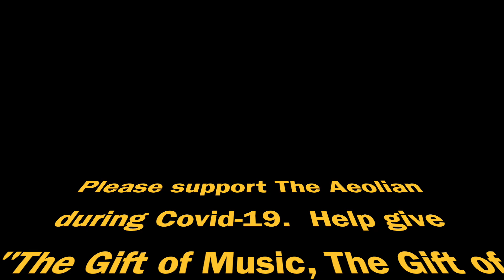Robert Schumann: Fröhlicher Landmann (Happy Farmer), Op 68, No 10 Clark Bryan, piano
Robert Schumann:
Fröhlicher Landmann, Op  68, No  10